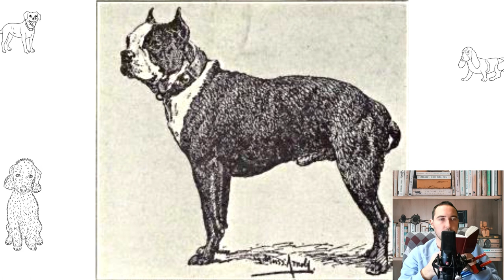Boston Terrier. Temperament, price, facts, size, colors, food, care, history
The Boston Terrier is a small, compact dog with square features. He has a flattened muzzle, similar to that of a bulldog, but without the wrinkled skin. The length of the muzzle is about one third of the total length of the skull. The ears are small and straight. The wide black nose is divided by voluminous nostrils.